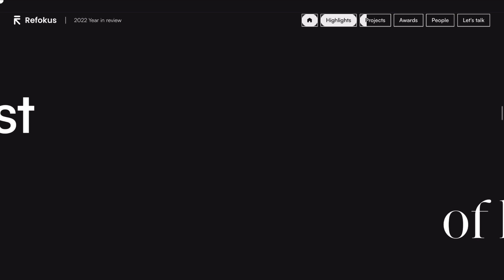web ignite ~ 239 : Refokus | 2022 Year in Review